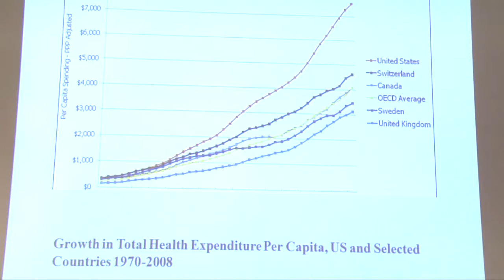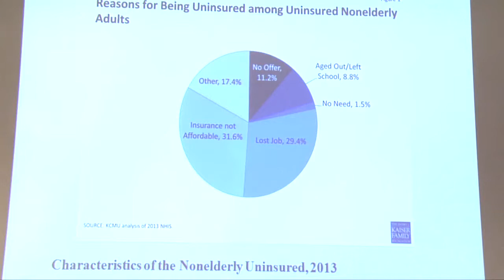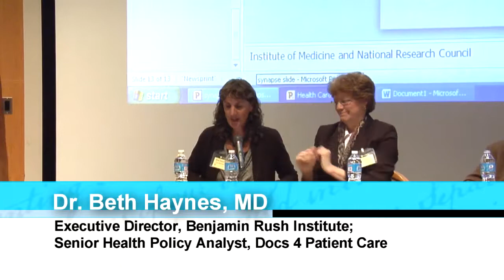2013 BRI Debate @ Rowan University co-hosted with Synapse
US Healthcare: Do we need to reform the reform?
Rowan University. School of Osteopathic Medicine
Moderator: Dr. Linda Boyd, DO, Senior Associate Dean for Academic Affairs, Rowan SOM
Debaters:
Dr. Alieta Eck, MD, past president AAPS -- The Role of Charity Care
Dr. Beth Haynes, MD, Executive Director, BRI -- Free Market Solutions
Dr. William Thar, MD, Physicians for a National Health Plan -- Single-Payer, The Next step
Dr. Martin Levine, DO, former President of the AOA, "Giving the ACA a chance to work"
Dr. Saurabh Jha, MD, Asst. Prof. Radiology, U. Pennsylvania, "Meeting in the Middle"